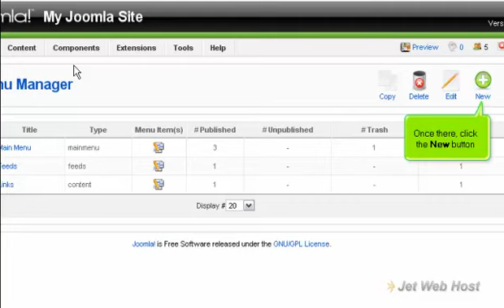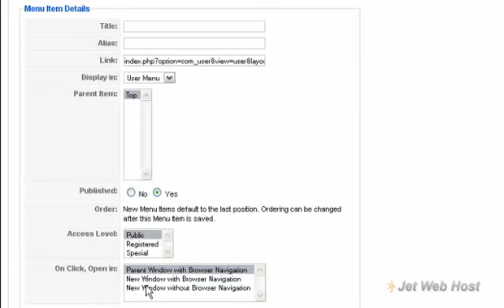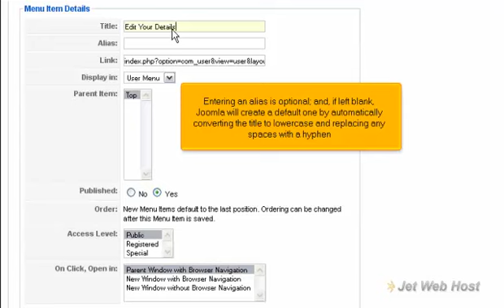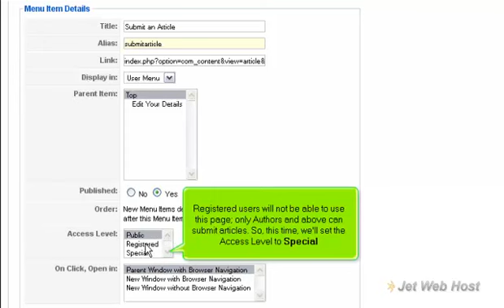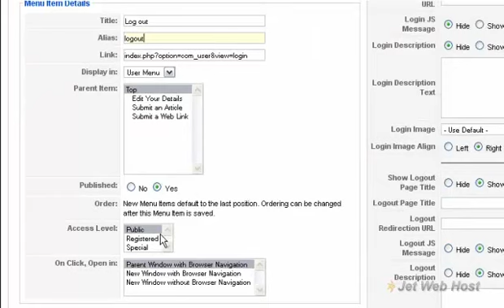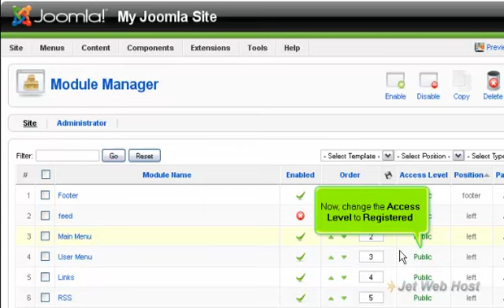How to add a user menu to your Joomla site